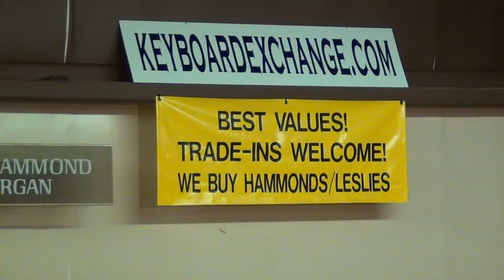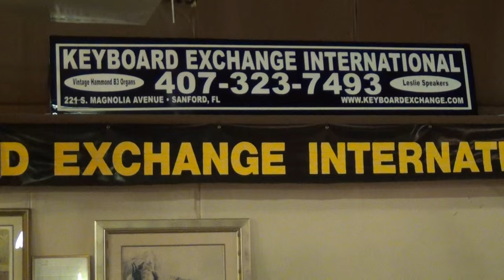# 200 Hammond RT-3 with 122a Orville Peterson Keyboard Exchange International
# 200 Hammond RT-3 with 122a Orville Peterson
 Keyboard Exchange International